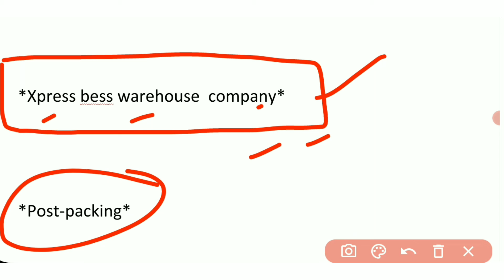Job in wearhouse | packing job | west bangal job | west bangal job vacancy 2022 | today new job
Immediately join for oppo and vivo company update